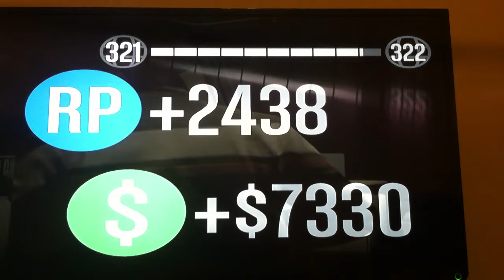GTA V - Fort Zancudo Tower Interior Deathmatch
Deathmatch INSIDE the Fort Zancudo Traffic Control Tower.